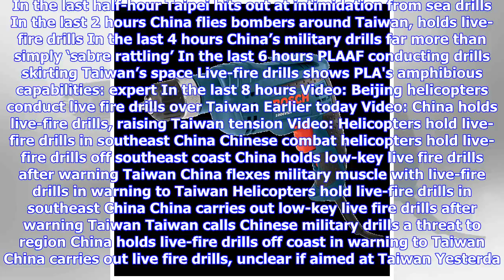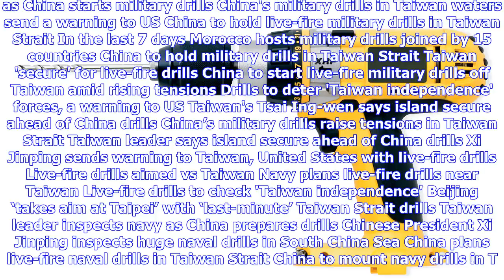Breaking News | Drills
In the last half-hour Taipei hits out at intimidation from sea drills In the last 2 hours China flies bombers around Taiwan, holds live-fire drills In the last 4 hours China’s military drills far more than simply ‘sabre rattling’ In the last 6 hours PLAAF conducting drills skirting Taiwan’s space Live-fire drills shows PLA's amphibious capabilities: expert In the last 8 hours Video: Beijing helicopters conduct live fire drills over Taiwan Earlier today Video: China holds live-fire drills, raisin...